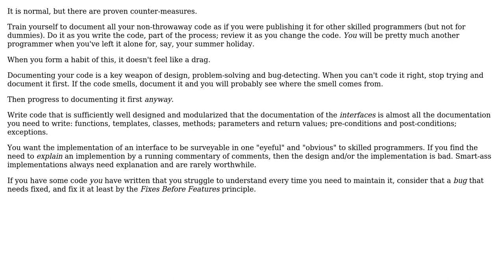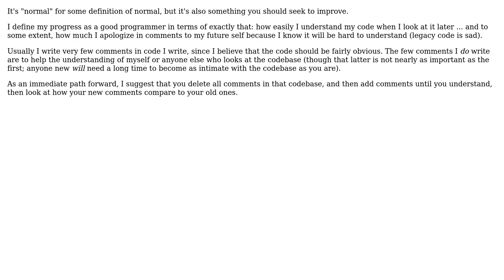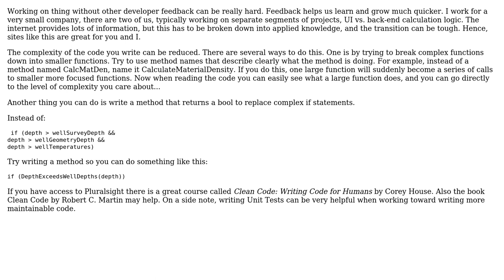Software Engineering: Is it normal needing time to understand code I wrote recently (4 Solutions!!)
Software Engineering: Is it normal needing time to understand code I wrote recently

With thanks & praise to God, and with thanks to the many people who have made this project possible! | Content (except music & images) licensed under CC BY-SA | Music | Images & others | With thanks to user user1478167 user o11c user Mike Kinghan user Markus user GetFuzzy user BreakerOfStones and the Stack Exchange Network Trademarks are property of their respective owners. You are responsible for your own actions.